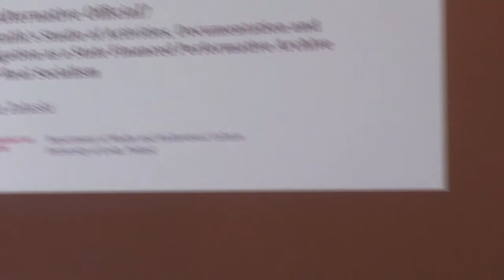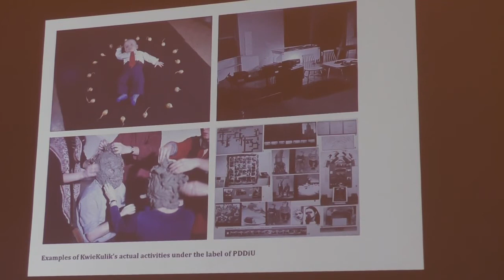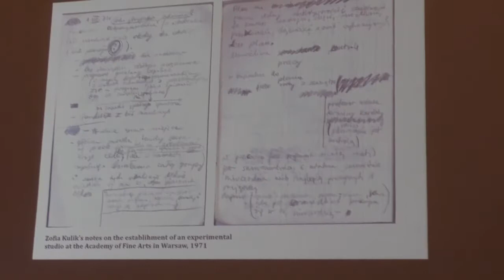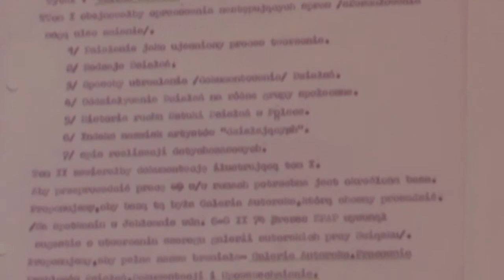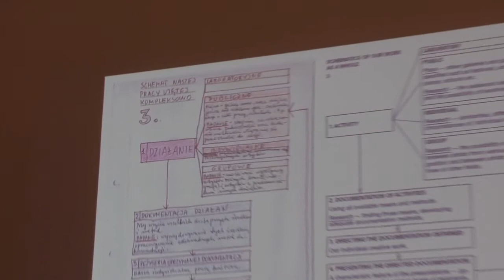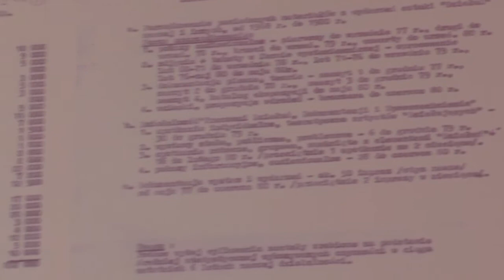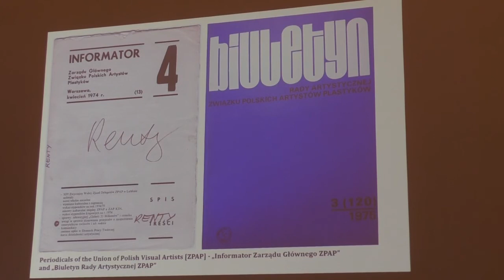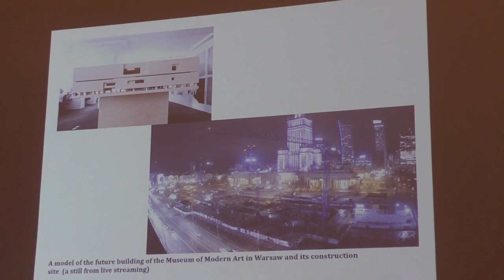Tomasz Załuski: The Alternative Official? KwieKulik's Studio ...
The Alternative Official? KwieKulik's Studio of Activities, Documentation and Propagation as a State Financed Performative Archive under Real Socialism - lecture by Tomasz Załuski

Artpool 40 – Active Archives and Art Networks
International Conference
February 20-21, 2020, Museum of Fine Arts, Budapest

The international conference celebrates the 40th anniversary of the foundation of Artpool. It aims to map the cultural-political-historical contexts of Artpool's activity by bringing together scholars and practitioners interested in transnational research on artist archives, progressive curatorial and museological practices, and the historiography of Cold War art scenes and networks.

Session 2
Artistic Strategies of (Self)-Documentation and Archiving
(Chair: Klara Kemp-Welch)
2nd lecture

(video recording by Artpool Art Research Center)